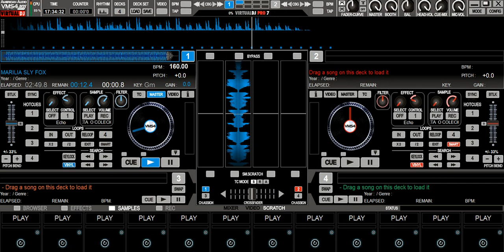MELO DE MARILIA _ SLY FOX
REGGAE DO MARANHÃO
SE INSCREVAM!